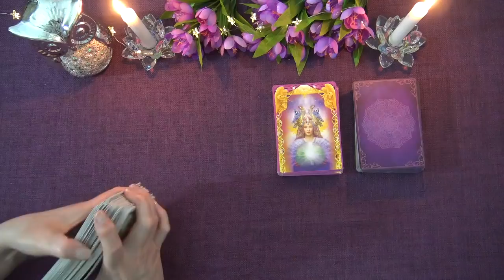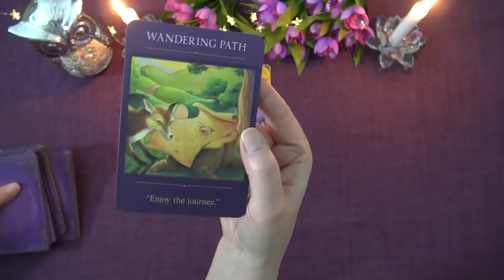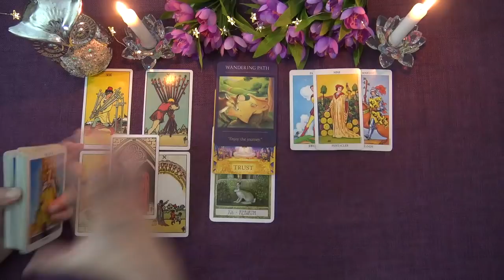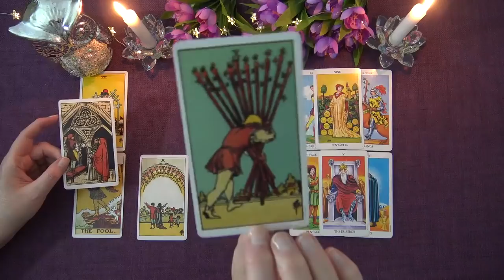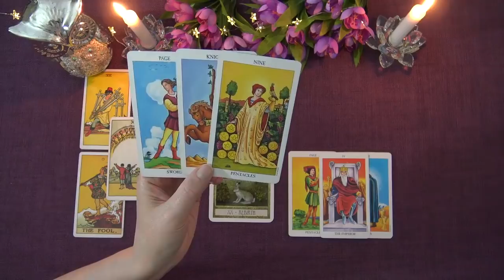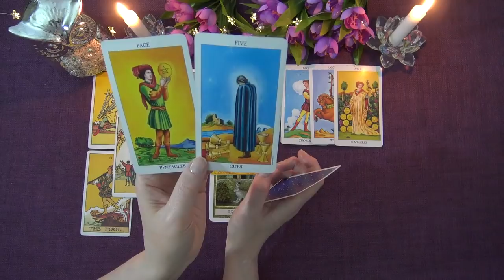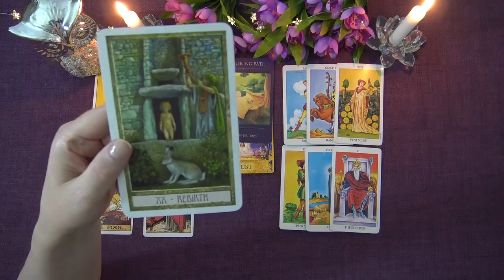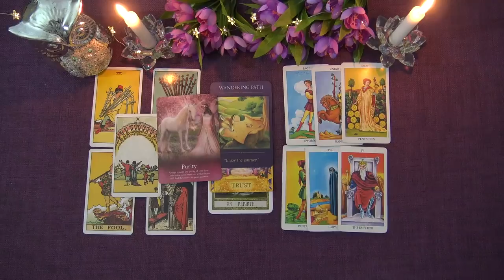GEMINI MAY 2020 TAROT READING "A WAKE UP CALL GEMINI!" Truth Well Told Tarot Forecast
Ria xx